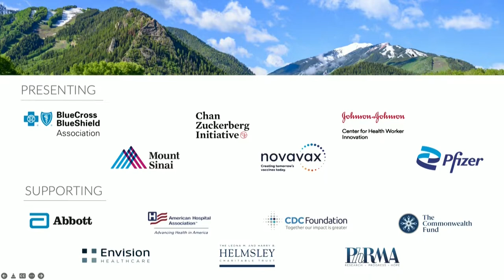Aspen Ideas Health Opening and Welcome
This conversation was part of Aspen Ideas: Health 2022.

Aspen Ideas: Health takes place on the Aspen Institute’s wondrous 40-acre campus in the Rocky Mountains from June 22-25, 2022. The three-day event, which has opened the renowned Aspen Ideas Festival since 2014, is where health’s biggest challenges meet its biggest thinkers.